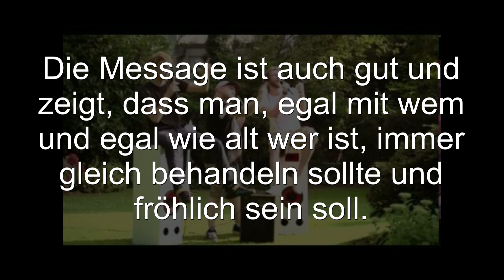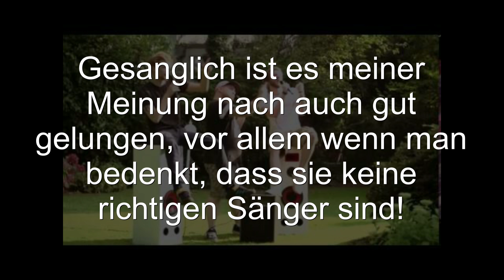ICH STEH' AUF (APECRIME) - Meine Meinung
Hi Leute, hier ist das Video "Apecrime ICH STEH AUF", wo ich meine Meinung zum Song sage!